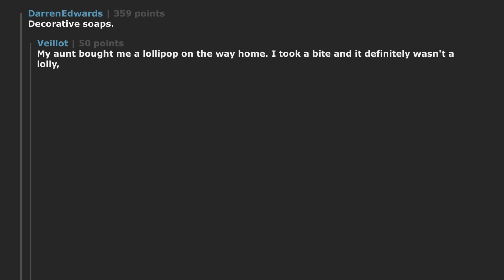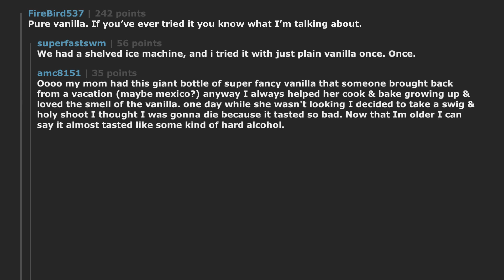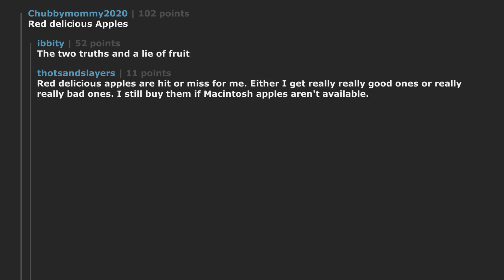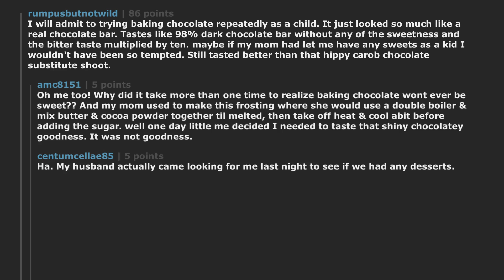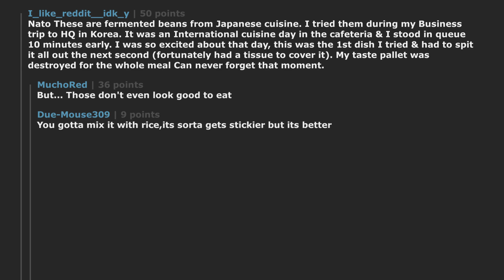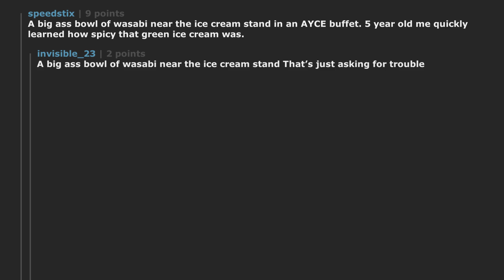What is something that looks good to eat, but has awful taste? | r/AskReddit